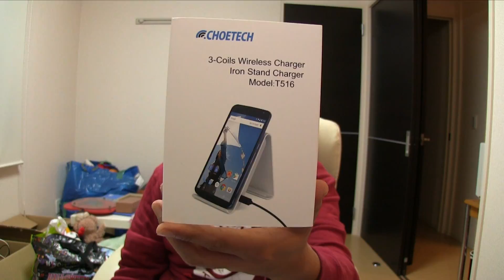【CHOETECH】Qi ワイヤレス充電器 3つ発信輪が搭載スタンド式 ワイヤレスチャージャー【mucciTV】sub4sub 【商品提供動画】【タイアップレビュー 】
CHOETECH様との商品提供タイアップレビュー動画になります♪
「CHOETECH × mucciTV」コラボレーション動画！

今回紹介しています商品はこちら↓
CHOETECH Qi ワイヤレス充電器 3つ発信輪が搭載スタンド式
ワイヤレスチャージャー
LG G4, Galaxy S6 / S6 Edge,Sony Xperia Z3V, Nexus 4/5/6 /7(2013) ,
Nokia Lumia 1020/ 920/928, Google, LG, HTC,富士通,シャープ及び
すべてのQI　デバイスに対応 (白)

【mucciTVオンラインストア】（Yahooショッピング）
JVC KENWOODスポーツカムADIXXION GC-XA2

制作使用機器の紹介：編集など
Apple MacBook Pro MGXC2J/A Retinaディスプレイ 2500/15.4
Apple Magic Mouse マジックマウス MB829J/A

※※※※※※※※※※※※※※※※※※※※※※※※※※※※※※※ mucciにプレゼントを贈る♪